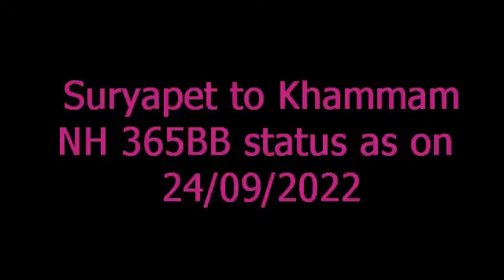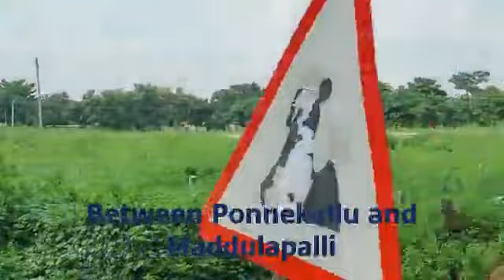Suryapet to Khammam NH 365BB status as on 24.09.2022- A visual report@JVEdVlog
jvedvlog Hello, Namasthe. This topic has been presented to you by J V Ed Vlog. Khammam suryapeta nh365bb bypss paleru tollplaza J V Ed Vlog
It was estimated that 93% of the NH 365BB works were completed and all the works will be completed by the end of 2022.
It was also proposed and announced to inaugurate the NH on the completed portion in the month of October on Dasara Day (probably)